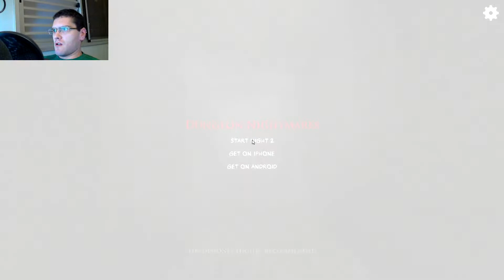Dungeon Nightmare | Tuba Night #2 - So Freakin Scared!!!!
Fala Galera, Tuba mais uma vez passando medo para diversão de vocês!!!

Como prometido está ai a 2 noite de Dungeon Nightmares.

Não esqueçam de se inscrever e dar aquele Like!! Valeu galera!!!

Stay Cool!!